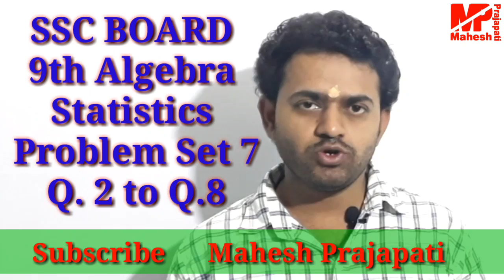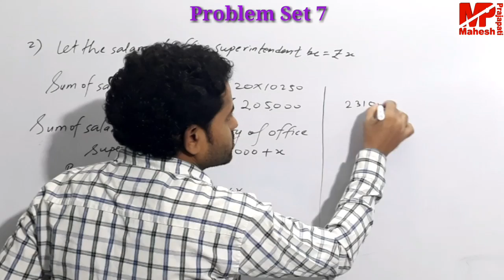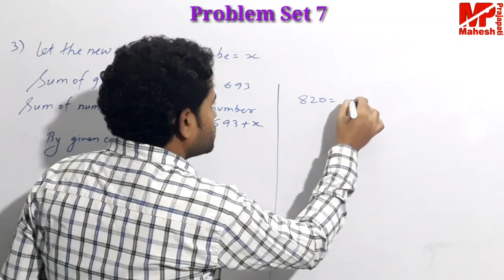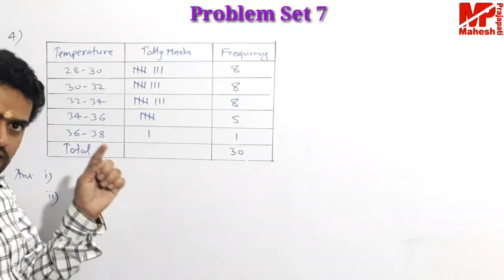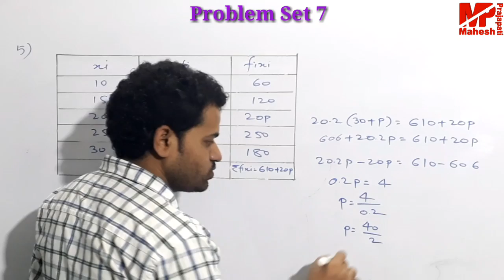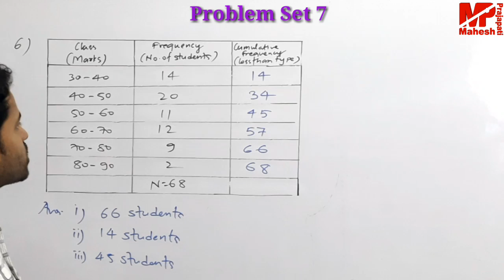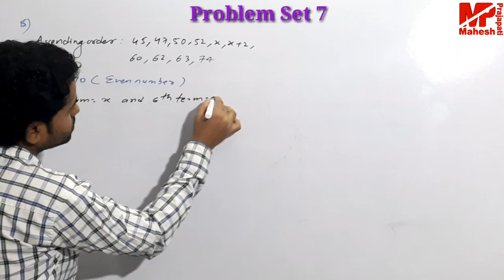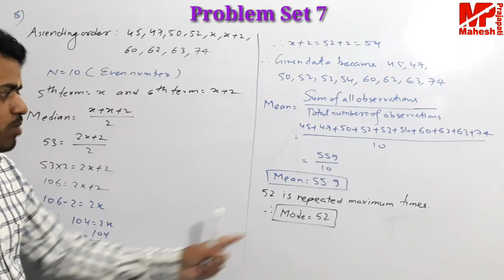9th Algebra Problem Set 7 Statistics | Mahesh Prajapati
In this video we have solved problem set 7 statistics 9th Algebra from question no. 2 to 8. For question 1 which is based on MCQ, watch our previous video.